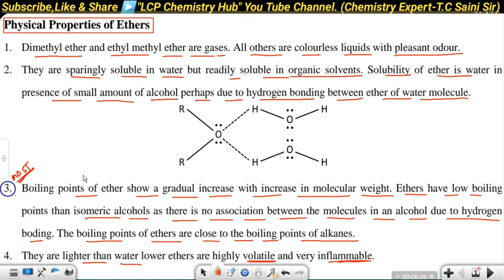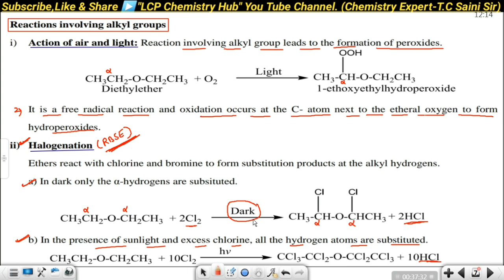Chemical Reaction Of Ether||Physical Properties Of Ether||L-4||12Th Class/IIT/NEET||T.C Saini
🔥Lakshya Chem Point-Chemistry Hub🔥
   A Quality Chemistry Education Center
 ■About the Video:-This video is helpful to study about the Chemical Reaction Of Ether & Physicsl Properties of Ether for 12Th Class//NEET//IIT-JEE.

●This is the best chemistry channel for IIT-JEE/NEET/AIIMS/ICAR/BOARDS(RBSE/CBSE)/BHU/DU/RU/CU/B.Sc & M.Sc/11th & 12th Class.

NTA NEET
NEET Chemistry
IIT-JEE
12Th RBSE CHEMISTRY
12Th CBSE CHEMISTRY
11Th Chemistry